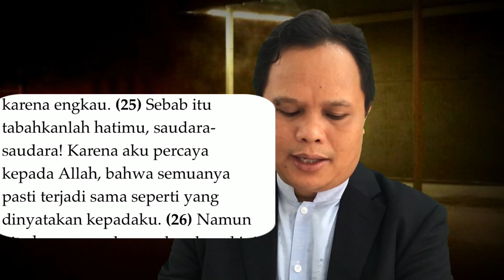RENUNGAN MALAM #12 || TABAHKANLAH HATIMU - Kisah Rasul 27:23 - 25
RENUNGAN MALAM - TABAHKANLA HATIMU - Kisah Para Rasul 27: 23 - 25
Dalam hidup setiap hari sering kita kehilangan kesabaran oleh karena sesuatu peristiwa yang kita alami. Seruan, ‘tabahkanlah hatimu’ mendorong kita untuk menjalani hidup dengan penuh kesabaran, khususnya dalam menantikan pertolongan Tuhan.

Pdt. Erwin Rambe, M. Th adalah salah satu dari ribuan Pendeta yang melayani di HKBP. Menerima Tahbisan Pendeta pada Minggu 13 Mei 2007 di HKBP Dumai.

Pendidikan:
Menjalani Pendidikan, S1 dan S2 Teologi di STT HKBP Pematangsiantar

Pelayanan:
Dua Tahun sebagai Pendeta Praktek di HKBP Pekanbaru Kota, Distrik XXII Riau. Selanjutnya berpindah tugas pelayanan ke HKBP Bandung Riau Martadinata, Bandung, Distrik XVIII, Jawa Barat. Melayani selama tiga tahun di Bandung, kemudian melanjutkan pelayanan di HKBP YOGYAKARTA. Menikah dengan Shiska Br Hutapea sewaktu melayani di Yogyakarta. Selanjutnya Pindah Tugas ke HKBP Kebayoran  Baru, Distrik VIII, DKI. Melayani selama tiga tahun di HKBP kebayoran Baru dan kemudian Pindah Tugas Pelayanan ke HKBP New York, USA. Selain melayani di New York juga melayani ke HKBP Colorado, USA. Dua tahun tugas pelayanan di USA kemudian Pindah Tugas ke HKBP Kota Batak, Kampar, Riau.

Seminar-Seminar:
1. Seminar Haggai International, Hawai, USA selama satu bulan, 2. Beberapa kali mengikuti seminar Perdamaian bersama Universal Peace Federation